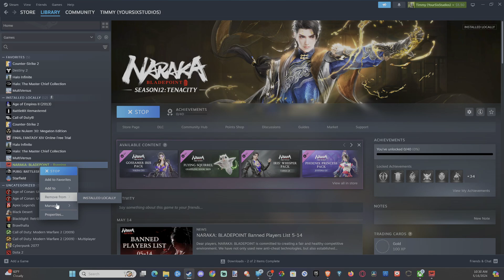How to Change the Language back to English in Naraka Bladepoint on STEAM PC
To change the language back to English in Naraka: Bladepoint, follow these steps:

Open Naraka Bladepoint Main Screen: Start by launching the game.
Access Settings: Look for the settings icon, typically located in the top right corner of the main screen.
Locate the Language Option: After opening the settings menu, navigate to find the language option.
Select Your Desired Language: Click on the language option, and a list of available languages will appear. Scroll through the list and choose the language you prefer. The game will then update to display all texts in your chosen language